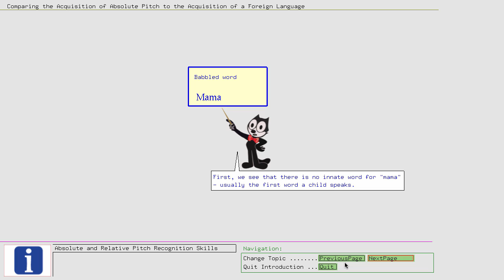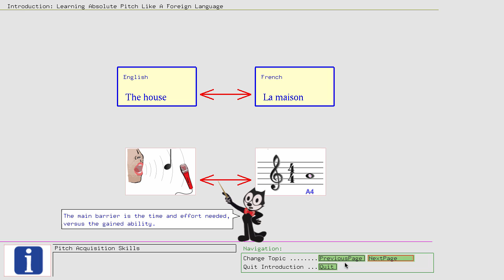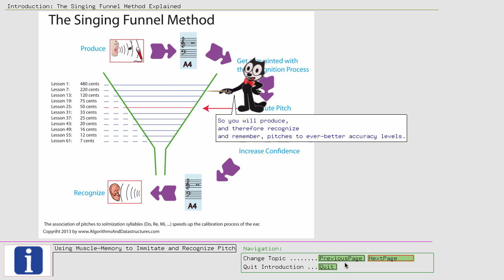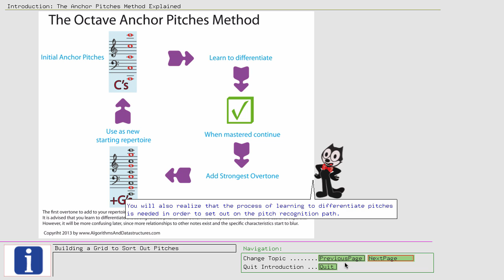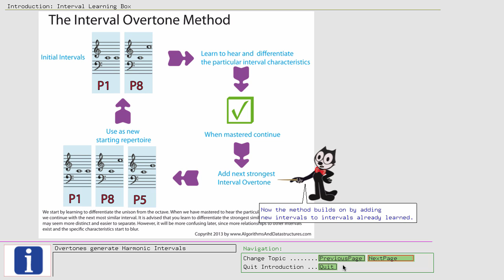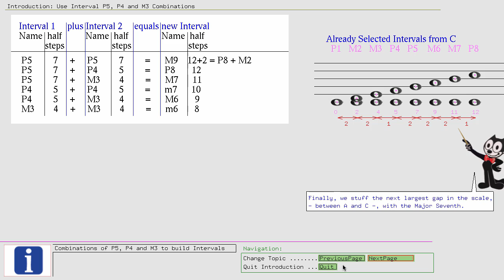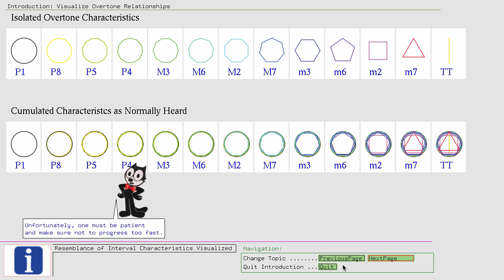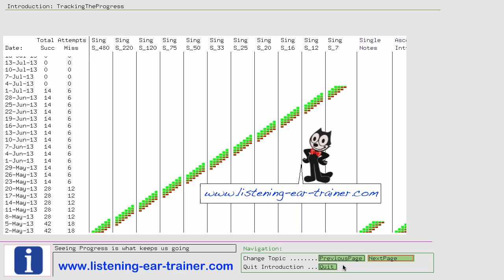Absolute and Relative Pitch - Inside our Methods (old)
Absolute and Relative Pitch - Inside our Methods